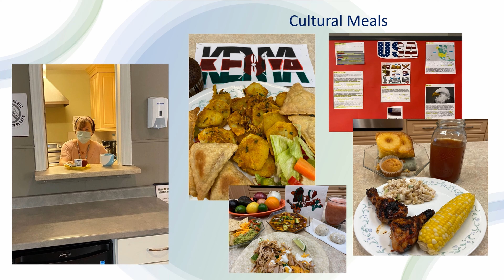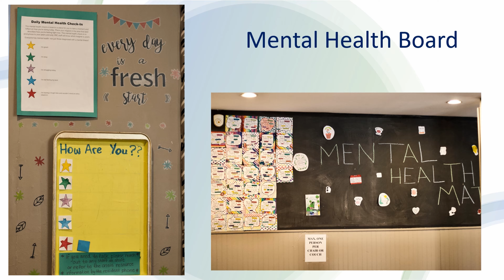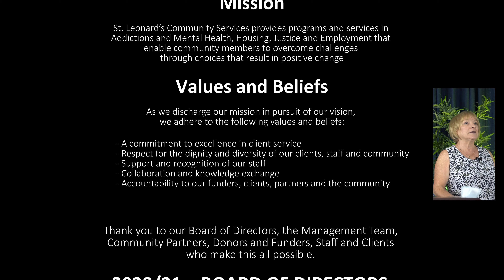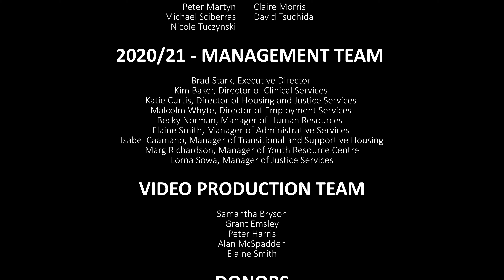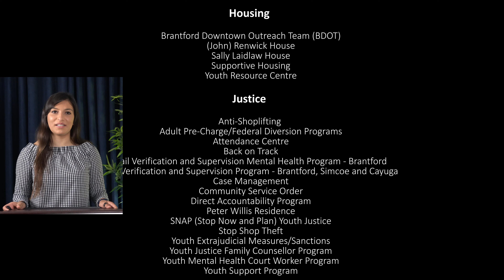53rd Annual General Meeting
Welcome to our 53rd Annual General Meeting.

Once again this year we were unable to do an in person event, so we are presenting our meeting virtually. Thanks to everyone who participated and made this possible.